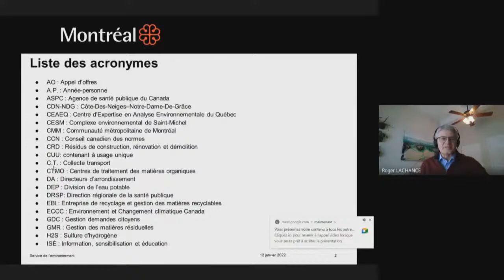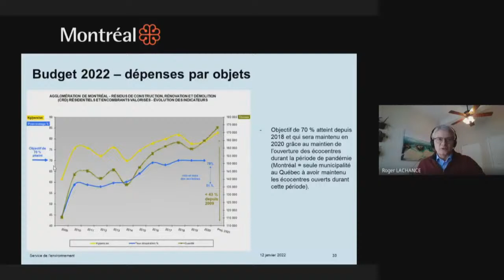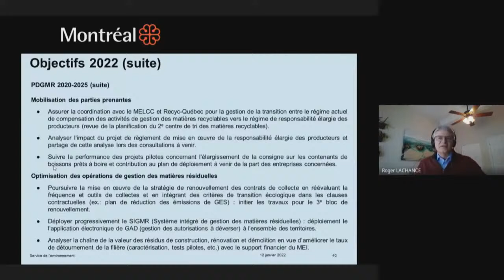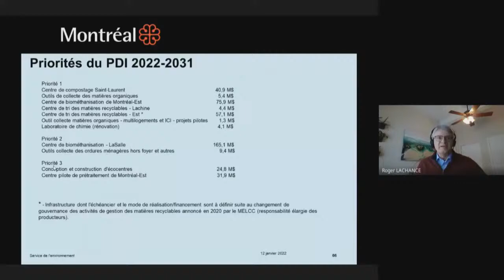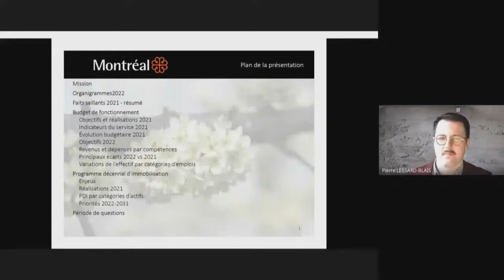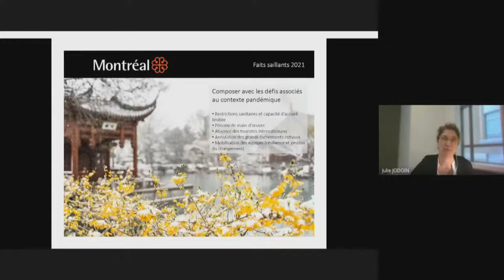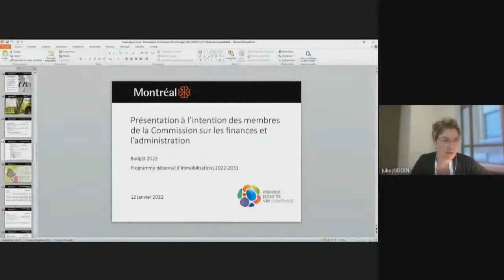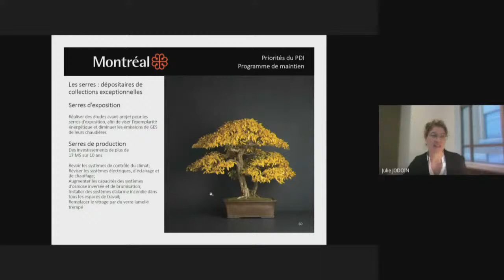2022-01-12 13 H 30 - Commission sur les finances et l'administration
Étude publique du budget 2022 et du PDI 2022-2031